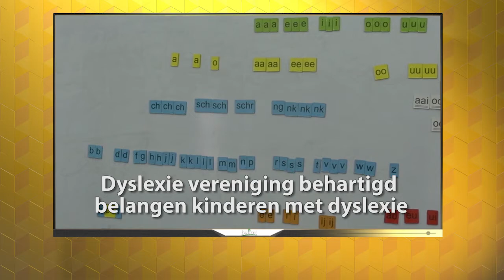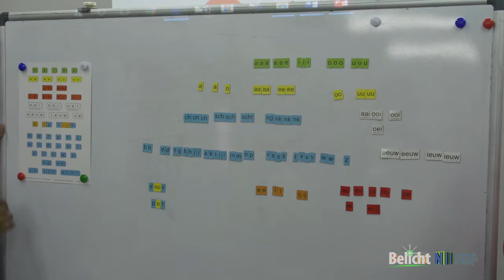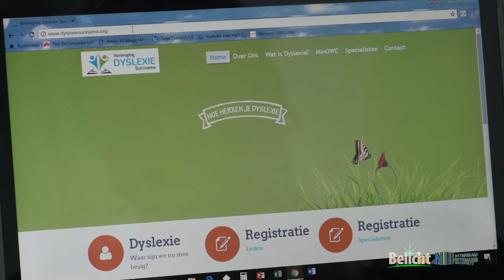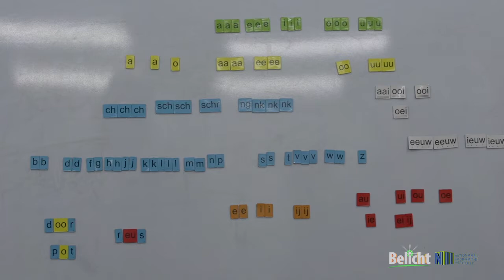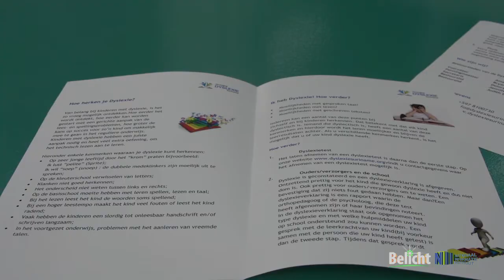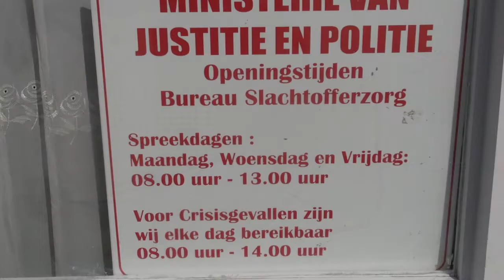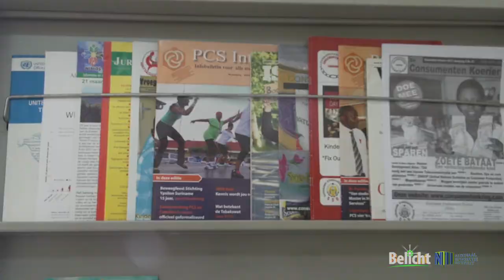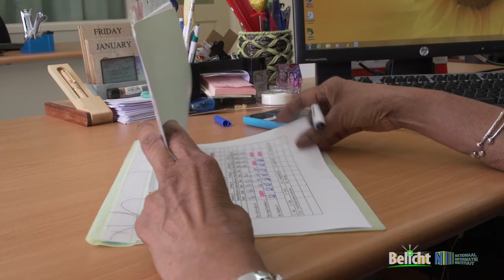BELICHT - 01 april 2018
1. BVK voert kinder- en gender beleid projecten uit
2. certificaat uitreiking voor braille en ICT training
3. Dyslexie vereniging behartigd belangen kinderen met dyslexie